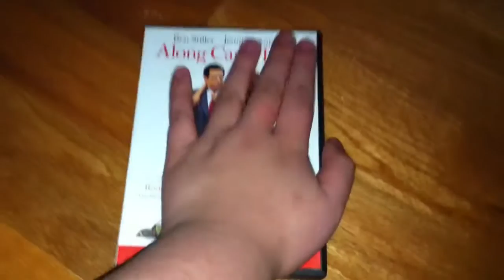DVD Update For April 5, 2016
I Got 1 DVD At Walgreens